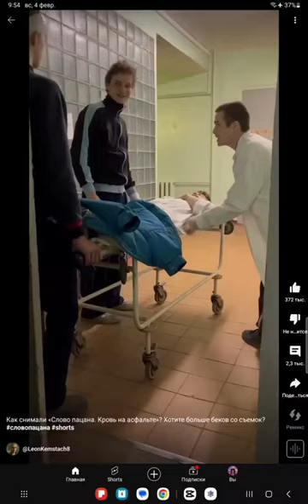Как снимали слово пацана. Кровь на асфальте Хотите больше беков со сьемок?